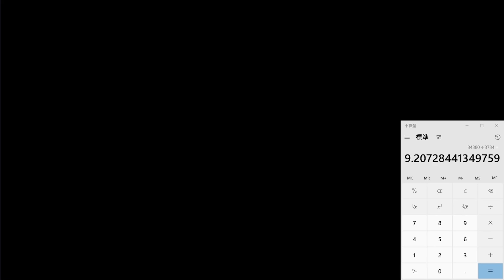忍者必須死｜2022武器大全－T2有傷害又有點尷尬的武器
0:00 前言小廢話
1:13 祝融
3:35 風弓
5:08 村正
7:48 苦無